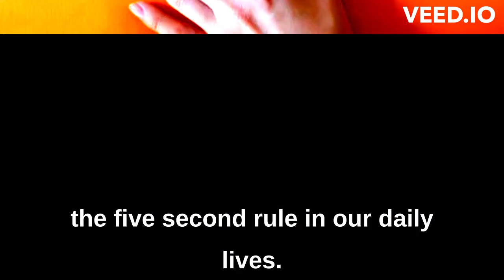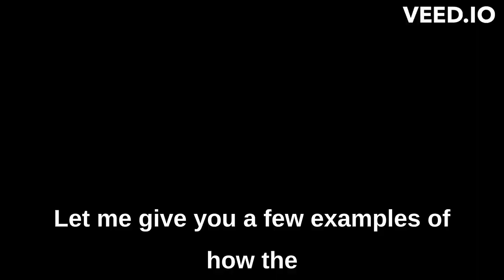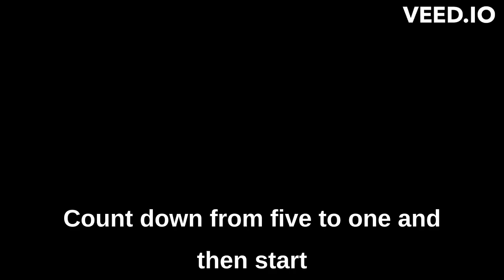Change Your Life in 5 Seconds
"Change Your Life in 5 Seconds": In this video, we explore the power of the 5 second rule and how it can help you make positive changes in your life with just a few seconds of courage.

"The Simple 5 Second Rule That Can Transform Your Life": Discover how a simple rule can make a huge impact on your life. Learn how the 5 second rule can help you overcome procrastination and achieve your goals.

"Mastering the 5 Second Rule for a More Productive Life": In this video, we provide tips and strategies for mastering the 5 second rule, so you can increase your productivity and achieve success.

"How the 5 Second Rule Can Help You Achieve Your Goals": Learn how to use the 5 second rule to overcome self-doubt, fear, and other obstacles that stand in the way of achieving your goals.

"Transform Your Habits with the Power of the 5 Second Rule": Discover how the 5 second rule can help you break bad habits and form new ones that will improve your life.

"The Surprising Benefits of Following the 5 Second Rule Every Day": Explore the many benefits of incorporating the 5 second rule into your daily routine, from increased confidence to better decision-making.

"Why the 5 Second Rule is the Secret to a Happier Life": Learn how the 5 second rule can help you live a happier and more fulfilling life by taking action towards your goals and dreams.

"The Science Behind the 5 Second Rule and How It Can Change Your Life": Discover the science behind the 5 second rule and how it can help you overcome the negative thoughts and beliefs that hold you back.

"Unlock Your Potential with the 5 Second Rule": Learn how to unlock your full potential and achieve your goals with the power of the 5 second rule.

"From Procrastination to Productivity: How the 5 Second Rule Can Help You Succeed": In this video, we show you how to overcome procrastination and increase your productivity with the help of the 5 second rule.